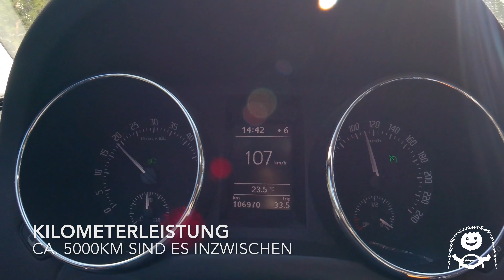Mittelschweden nach Mora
Die Reise neigt sich dem Ende zu. Um den Weg nach Oslo zu beschleunigen fahre ich durch Schweden. Heutiges Ziel: Mora an der E45